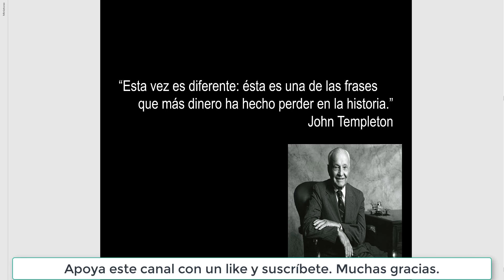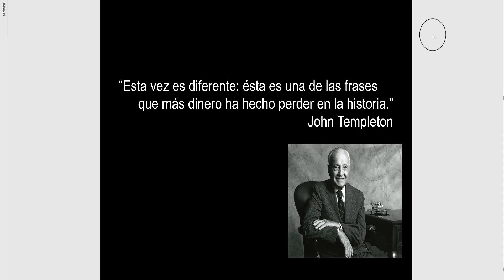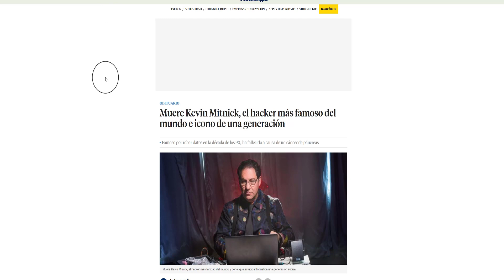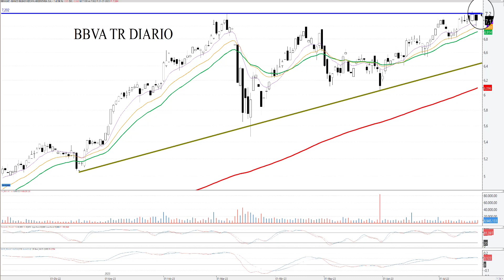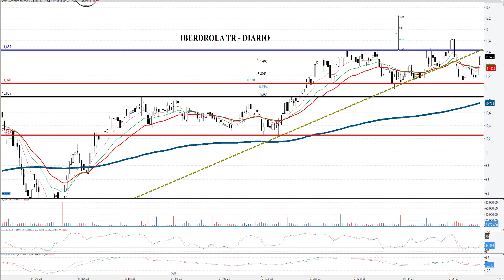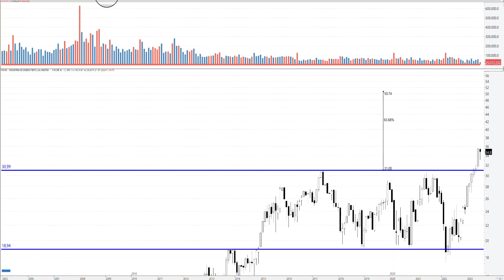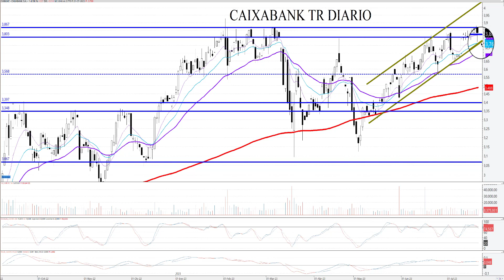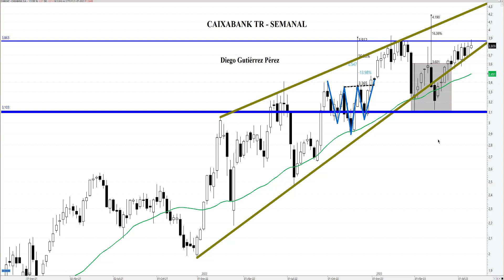Análisis del IBEX 35, BBVA, B. Santander, CaixaBank, Iberdrola e Inditex. 22/07/23.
Análisis Técnico de IBEX 35, BBVA, Banco Santander, CaixaBank, Iberdrola e Inditex.

Un saludo, Diego Gutiérrez Pérez

* Análisis del Dow Jones 30, Nasdaq 100,  S&P 500, EuroStoxx 50, FTSE 100, Bitcoin, Brent y EUR/USD.